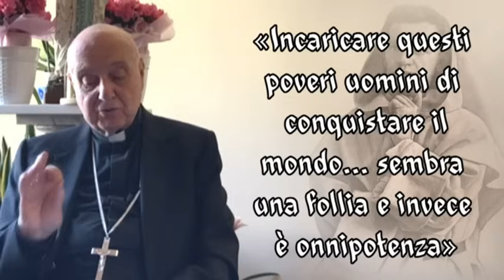La Forza del Vangelo - Card Angelo Comastri